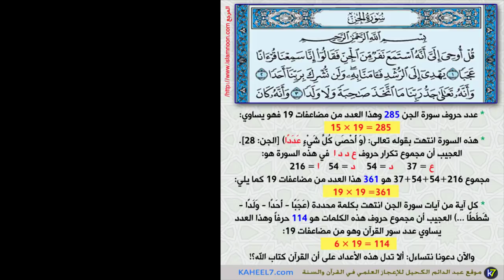إعجاز الرقم 19 في سورة الجن | عبدالدائم الكحيل